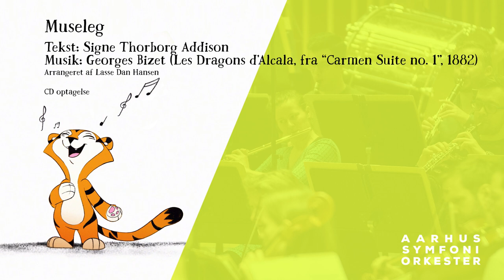Museleg | Musikkens Børn | Aarhus Symfoniorkester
Musik betyder noget forskelligt for os hver især, men fælles er dog, at vi alle bruger musik til at skabe en stemning, der hjælper os på den ene eller anden måde. Selv når musikken er henvist til baggrunden er dens bevægelse med til at bevæge os – og vores humør. Glad og livlig musik skubber til aktivitet, så selv en kedelig rengøringstjans får fart på. Mørke og melankolske toner kan være lige dén rare varme dyne, man har brug for, når livet ikke giver krammere nok. Og falder man bedre til ro end med blide og langsomme musikalske strøg i øregangen?

Vi har samlet en række gode børnesange - inkl. nogle nye kompositioner til "Musikkens Børn" - for det at synge sammen giver nogle af de stærkeste følelsesmæssige bånd, man kan knytte i nuet.

Samt i Symfonisk Sal, Musikhuset Aarhus, Thomas Jensens Allé 2, 8000 Aarhus C.